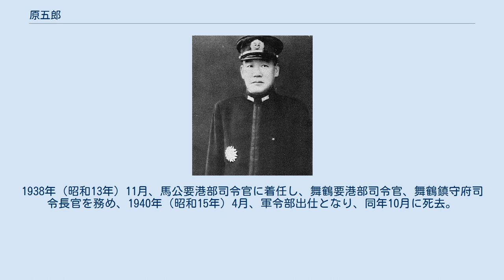原五郎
原 五郎（はら ごろう、1886年1月21日 - 1940年10月31日）は、日本の海軍軍人。
 東京府出身。
1907年（明治40年）11月、海軍兵学校（35期）を卒業し、翌年12月に海軍少尉任官。
海軍大学校乙種学生を経て、海軍水雷学校高等科を卒業し、1913年（大正2年）12月、「比叡」分隊長に就任し、臨時青島要港部参謀、第3戦隊参謀、第2艦隊参謀を経て、1919年（大正8年）12月、海大（甲種17期）を卒業、海軍少佐に昇進し第3水雷戦隊参謀となった。
以後、横須賀海軍航空隊付、欧米各国出張、横須賀鎮守府付を経て、海軍省軍務局員兼教育局員に発令され、1923年（大正12年）12月、海軍中佐に進級。
1924年（大正13年）12月、軍務局員に就任し、欧米各国出張を経て、海軍航空本部技術部員となり、1927年（昭和2年）12月、海軍大佐に昇進した。
 1928年（昭和3年）12月、「鳳翔」艦長に就任し、横須賀空司令、兼「赤城」艦長、「龍驤」艤装員長、横須賀鎮守府付、海軍航空廠総務部長、「加賀」艦長、横須賀鎮守府付などを歴任し、1933年（昭和8年）11月、海軍少将に進級し、艦政本部造船造兵監督官兼海軍航空本部造兵監督官となった。
以後、艦政本部造船造兵監督長、航空本部技術部長を歴任し、航空廠長に発令され、1937年（昭和12年）12月、海軍中将に進んだ。
1938年（昭和13年）11月、馬公要港部司令官に着任し、舞鶴要港部司令官、舞鶴鎮守府司令長官を務め、1940年（昭和15年）4月、軍令部出仕となり、同年10月に死去。